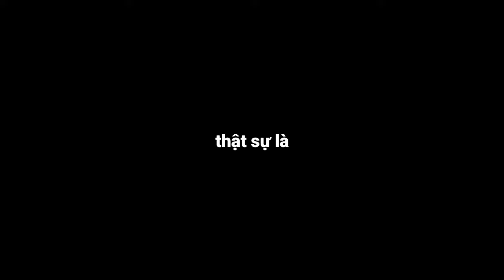Những Khẩu Súng BÁ NHẤT Dude Theft Wars #2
Đây là một mod của Dude Theft War